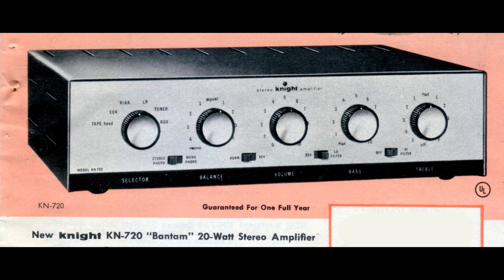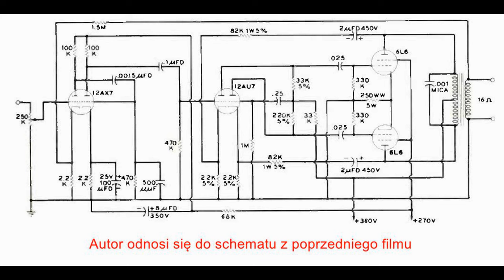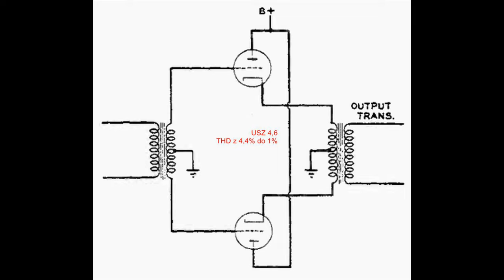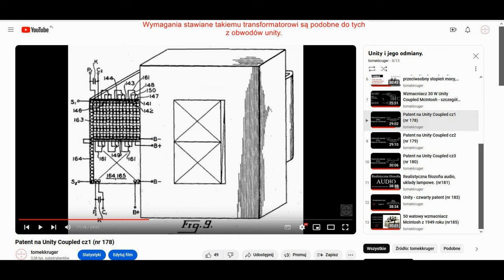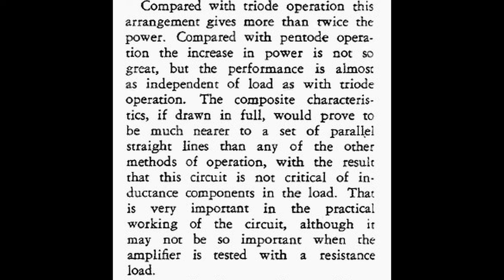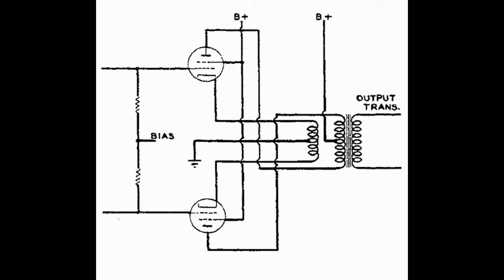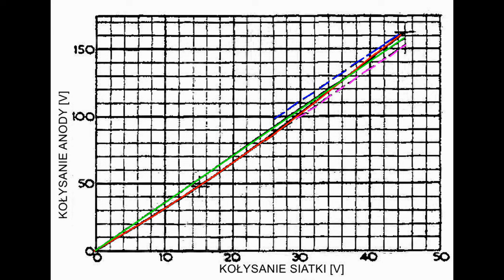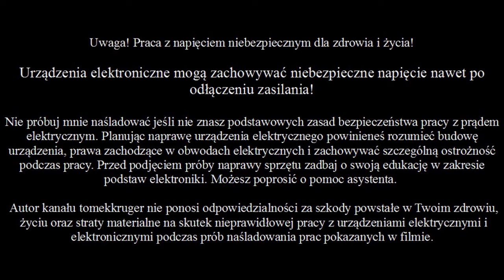Zaprojektuj swój lampowy wzmacniacz-cz 6, wybór stopnia mocy (nr 232)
Ostatni odcinek o projektowaniu wzmacniacza mocy na lampach. Autorem tekstu jest Norman H. Crowhurst.